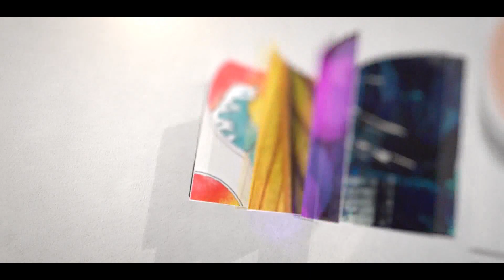কেয়ামতের দিন নবী চিনার উপাই | মুফতি জহিরুল ইসলাম ফরিদী | New Bangla Waz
This product is copyright of DORBAR TV

sunni waz
DORBAR TV